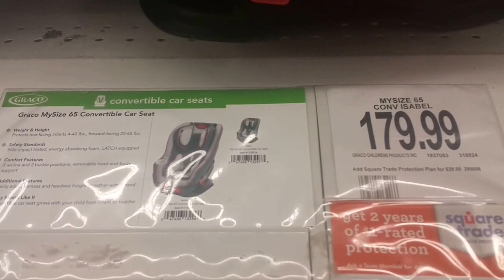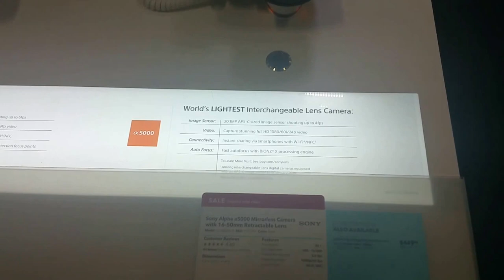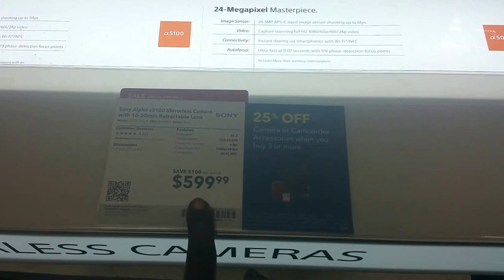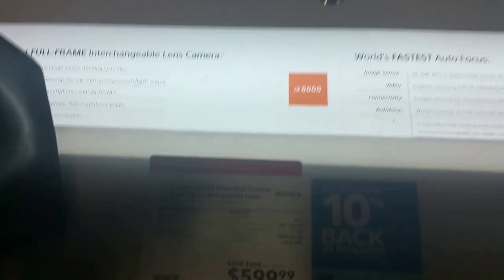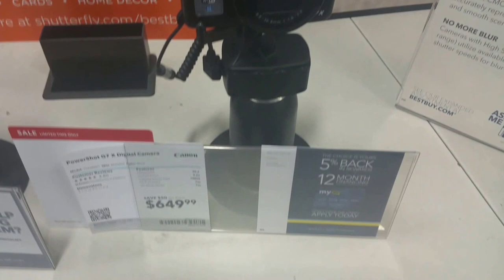Three C's,Court,Carseat and Camera Shopping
Today was a very busy day,come along on this journey with me.